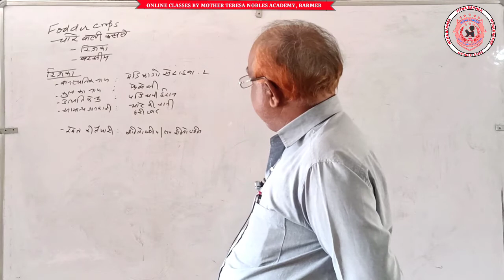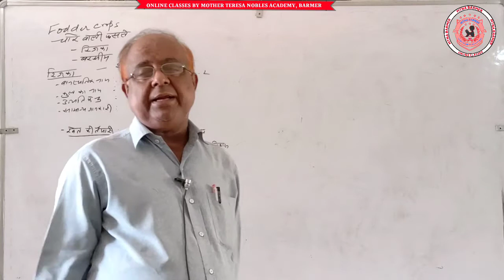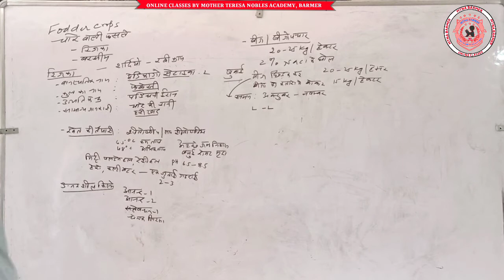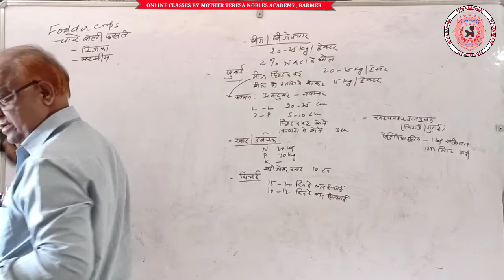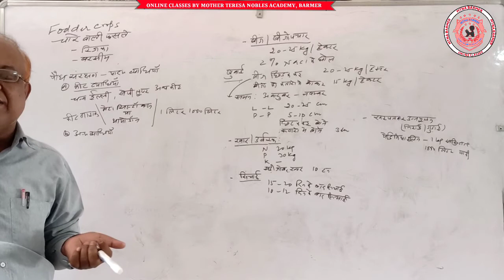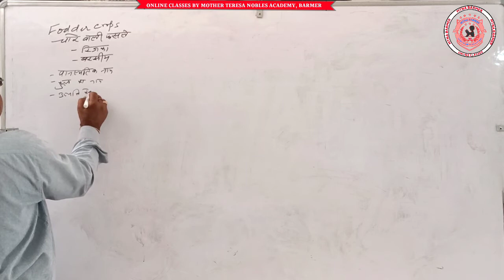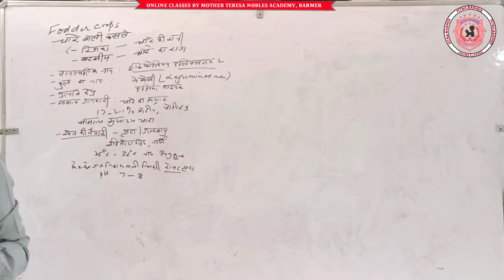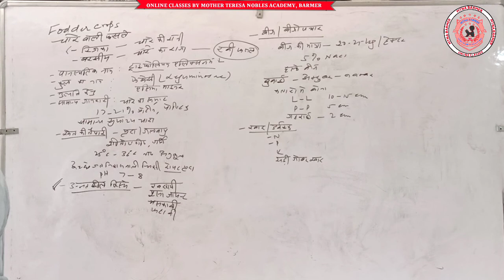CLASS:-XII : AGRICULTURE : CHAPTER-6 : (PART-15)